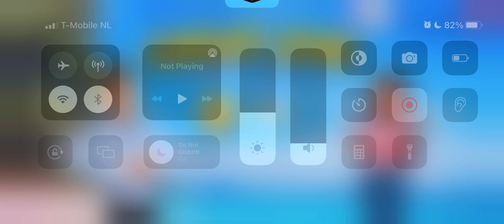Home Design House of Words Level 20